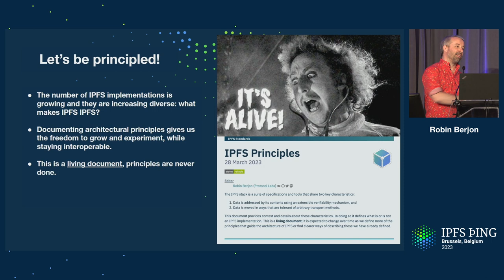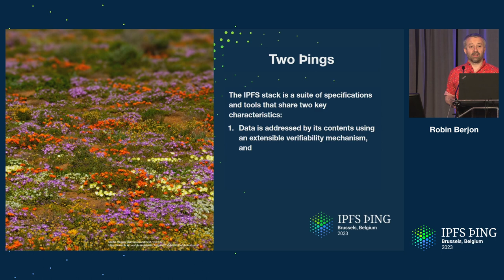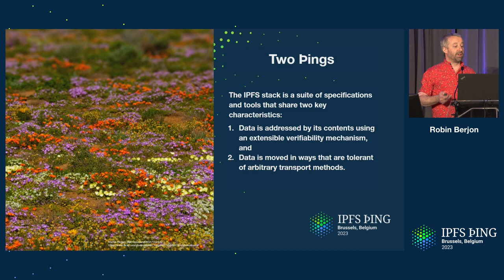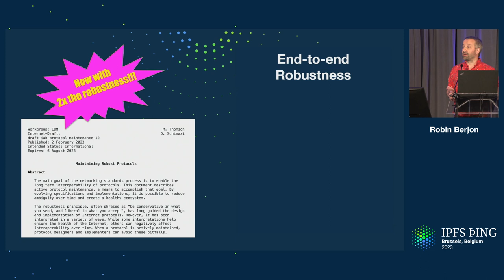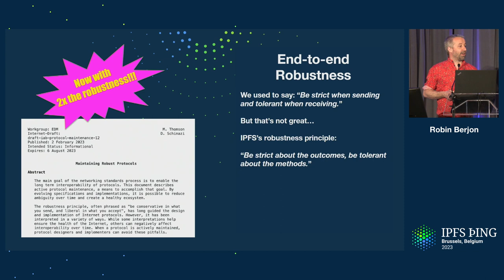IPFS Principles - Robin Berjon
A journey to the heart of the IPFS protocol, principles, and specifications.